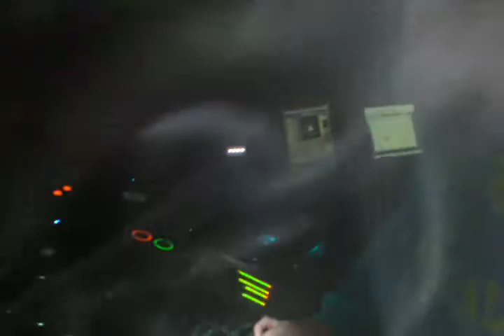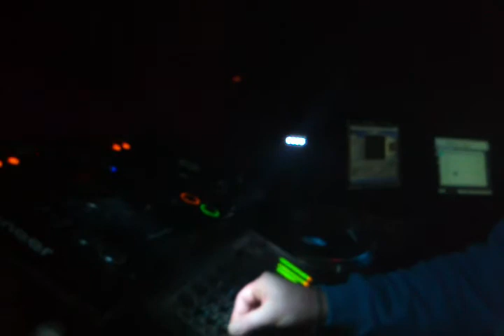Toxwen At B-Box (20/01/12)